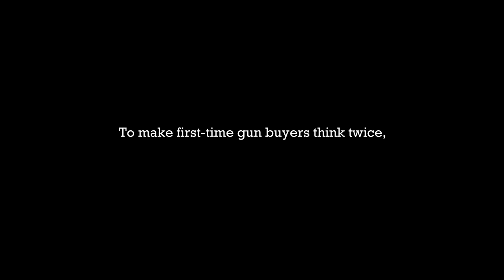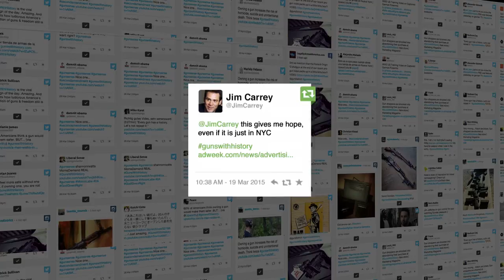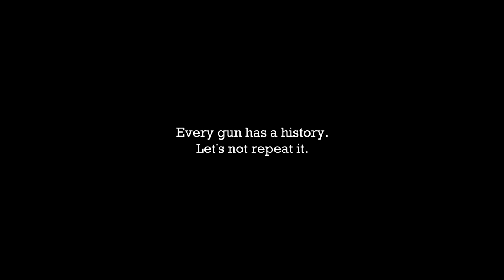GUN SHOP CYBER CASE FILM